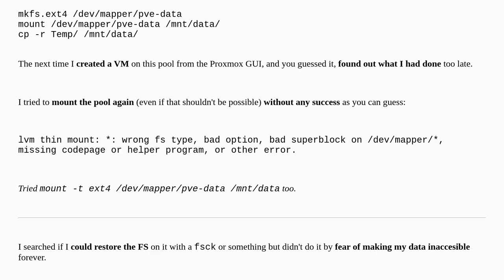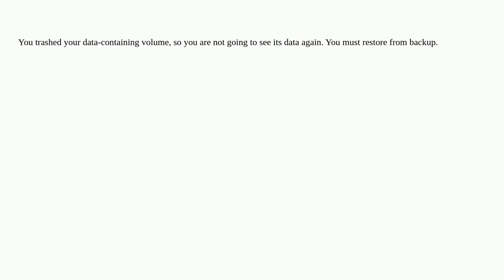Copied data to LVM-Thin pool by mistake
A special thanks goes out to the community

  data-recovery lvm mount filesystems